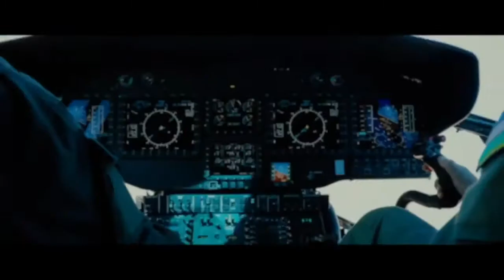Жасорат, қатъият ва фидокорлик учун ташаккур! Ватан ҳимоячилари - Шавкат Мирзиёев муносабат билдирди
Шавкат Мирзиёев айрим давлат раҳбарларининг сўзларига муносабат билдирди ва Етарли куч ва салоҳиятга эгамиз деди

Сўнгги ойлар, ҳафталар ва кунлар мобайнида дунёни ларзага келтирган воқеалар оддий, аммо муҳим ҳақиқатни яна бир бор исботлайди: ўз қадриятларини, суверенитетини, эркинлигини ҳимоя қилиш учун давлат кучли бўлиши керак. Бугун биз кечаю кундуз сарҳадларимизни қўриқлаётганларни, халқ тинчлиги ва хавфсизлигини ҳимоя қилаётганларни, Ватанга ҳалол ва сидқидилдан хизмат қилаётганларни улуғлаймиз. Биз жасорат деб ҳисоблаган нарса улар учун кундалик ишдир. Жасорат, қатъият ва фидокорлик учун ташаккур! Ватан ҳимоячилари куни билан табриклаймиз!

События, сотрясающие мир в последние месяцы, недели и дни, еще раз доказывают простую, но непреложную истину: чтобы отстоять свои ценности, суверенитет и саму свободу, государство должно быть сильным. Сегодня мы чествуем тех, кто день и ночь стоит на страже наших рубежей, тех, кто хранит покой и безопасность народа, тех, кто честно и беззаветно служит Отечеству. То, что мы считаем подвигом, для них – ежедневная работа. Спасибо за вашу смелость, стойкость и самоотверженность! С Днем защитников Родины!

Қозоғистондаги вазиятга муносабат
Шавкат Мирзиёев: Етарли куч ва салоҳиятга эгамиз